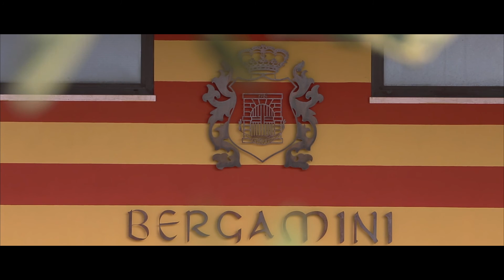Bergamini Azienda Agricola, cantina vinicola Colà di Lazise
Bergamini Azienda Agricola dal 1904
Loc. Ca' Nova, 2 37017 Cola' di Lazise - Verona Italy

riprese video foto liber